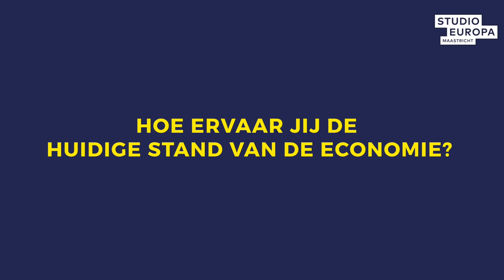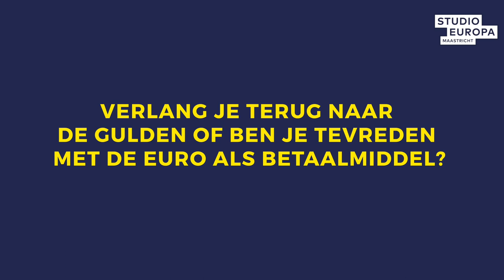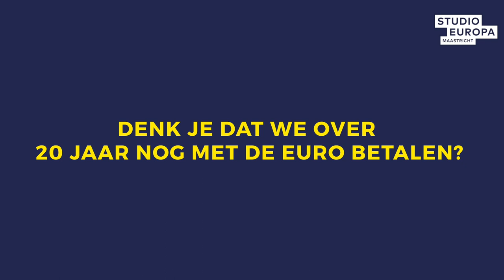Euro at 20, what does Limburg think? - From Venlo to Vaals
Thirty years ago, by signing the Maastricht Treaty, European leaders decided to introduce the euro and establish the European Economic and Monetary Union (EMU).

On 1 January 2002, euros could be withdrawn in the Netherlands for the first time. Twenty years later, Studio Europa Maastricht travels from Venlo to Vaals to find out what Limburg thinks of the euro.

How does Limburg experience the current state of the economy? Do the Limburgers long for the guilder again or are they satisfied with the euro as a way of payment and do they think we will still be paying with the euro in 20 years' time?